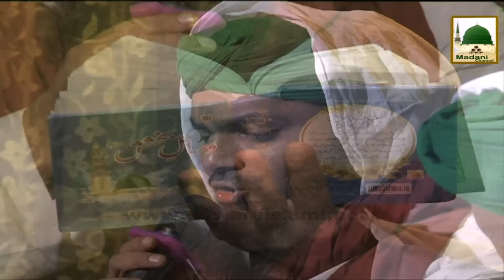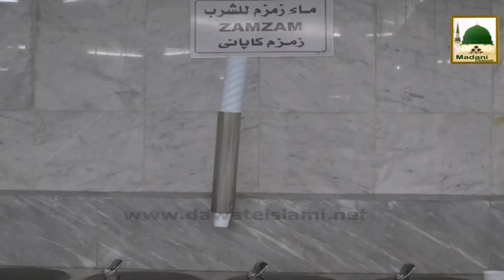Kalam - Ab To Bas Aik Hi Dhun He Ke Madina Dekhoon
Wonderful Kalam - (Kalam Name) - Naat Khawan of Madani Videos

This video contains wonderful Kalam recited by famous Naat Khawan.